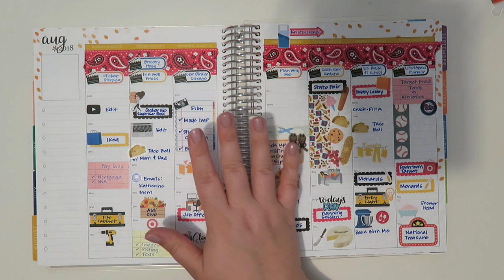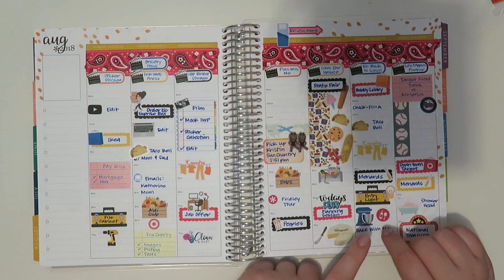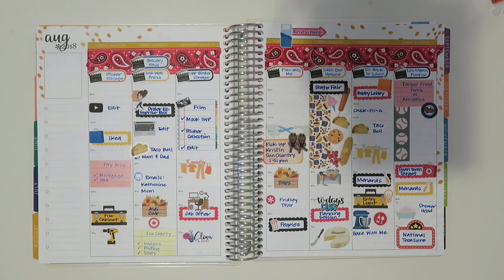Plan With Me | August 20th - 26th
Let's plan! Sorry of the wonky lighting in the video. I filmed in a dang storm so my natural light was in and out... Oh well.

1st time Erin Condren customers, use this link to get $10 off your 1st purchase.

Adriana Piper

Piper Paper Company

Plan About It

Lillie Henry

Plan To Plan

12527 Central Avenue NE #322